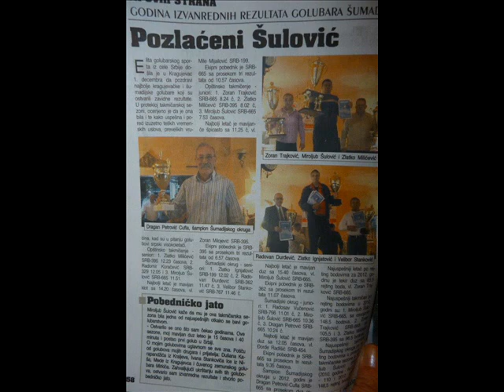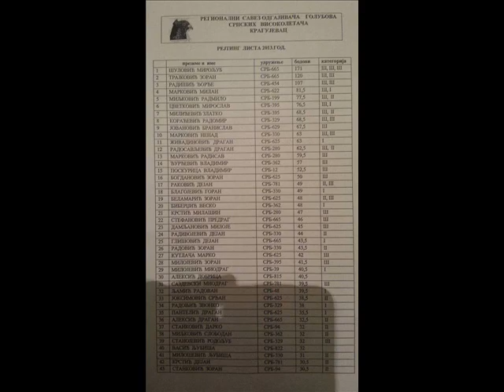Mikos Golubarski san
Pesma je posvecena golubarskom sampionu Miroljubu Sulovicu iz Kragujevca.Muzika i txt Mikos.Aranzman i studio-ANDRA Kragujevac